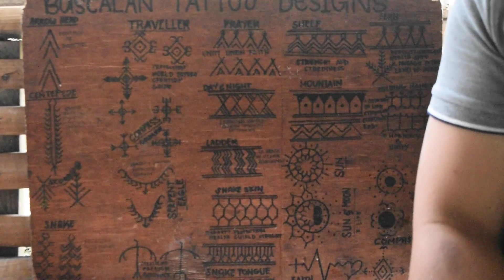When In: Buscalan Village, Kalinga 2D1N | Met Apo Whang Od + Batok Tattoos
Sharing with you the best birthday celebration I've ever gave myself and ticked off another iyadventure bucket list!

Here's a glimpse of how we spent our 2D1N in Buscalan, Kalinga. The whole travel to Buscalan took us almost 12 hours because one of the access roads was closed. But nonetheless, super worth it ang mahabang travel!